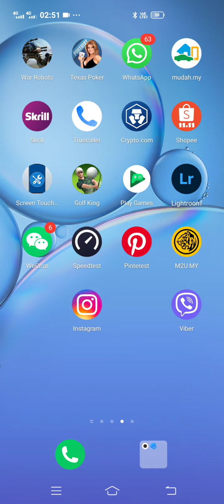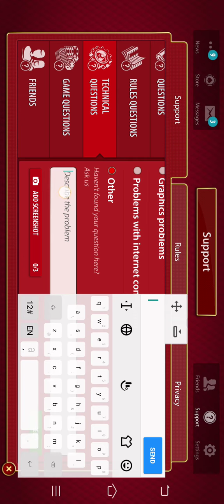November 20, 2020